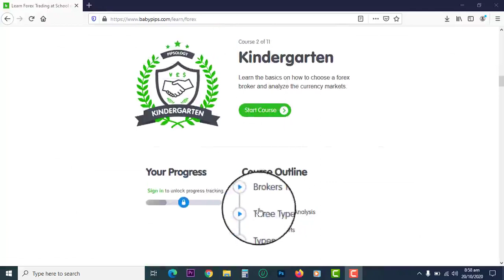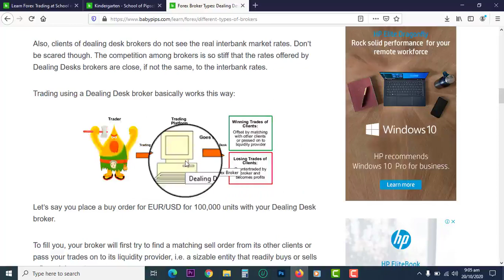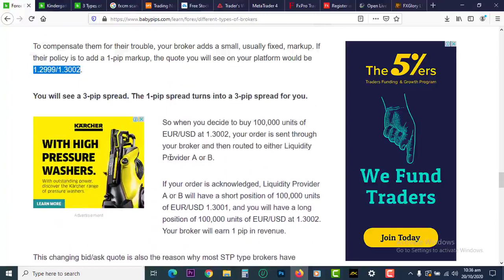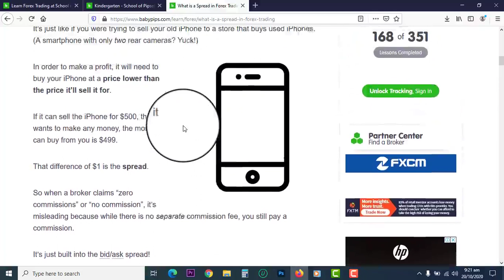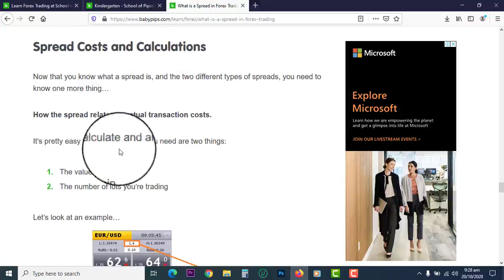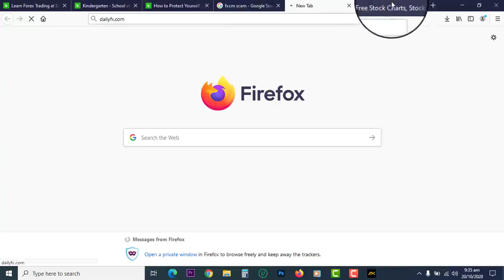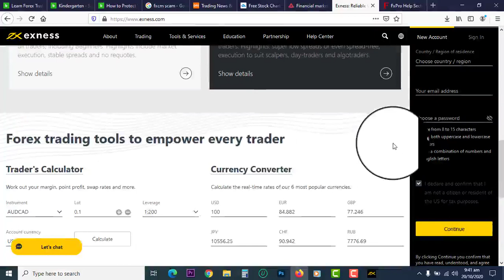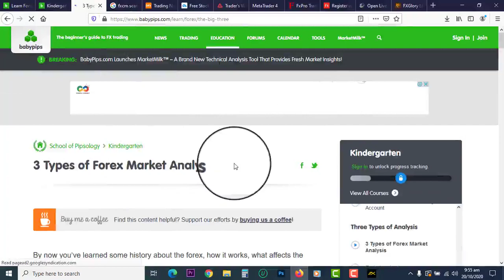Brokers 101 - Course 2.1: Kindergarten - Babypips Forex Education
The 6 Crucial Things to Consider When Choosing a Forex Broker is: 1. Security. A good broker must have is a high level of security. 2. Transaction Costs. No matter what kind of currency trader you are, like it or not, you will always be subject to transaction costs. 3. Deposit and Withdrawal. 4. Trading Platform. 5. Execution. 6. Customer Service.

Welcome to babypips.com "School of Forex Trading Education" from forex beginner level learning all nitty-gritty for Forex trading beginners to professional all from Babypips forex school where you learn about the core babypips forex beginner lessons all

In this PRESCHOOL Course 1 of 11 you will learn Preschool Topics and sub-topics under BROKERS 101 and HOW TO CHOOSE A GOOD BROKER taught in this class superfast covering everything you need to know without you reading word for word.

PRESCHOOL (Course 1 of 11)
1.1     What is Forex?
1.2     How Do you Trade Forex?
1.3     When Can You Trade Forex?

KINDAGARTEN (Course 2 of 11)

ELEMENTARY (Course 3 of 11)
GRADE 1
GRADE 2
GRADE 3
GRADE 4
3.4 Moving Averages
GRADE 5